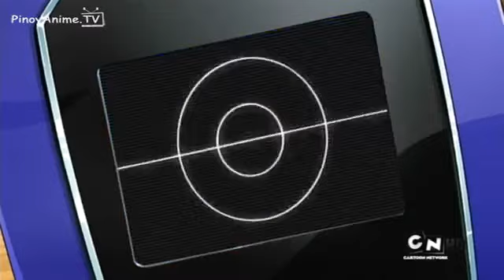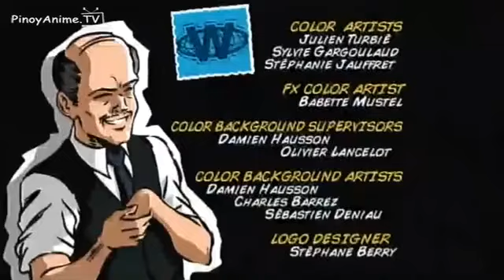the amazing spiez episode 2